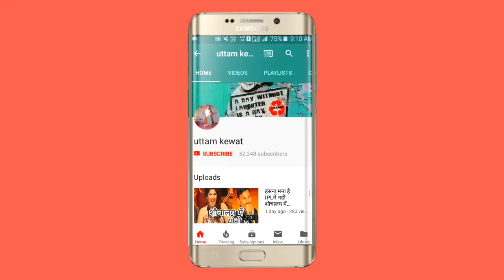चड्डी बेचा करते थे !! Politician funny Stand-Up Comedy - Hasi Ka Tadka UTTAM KEWAT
The comedy show..  हंसी का तड़का Comedian uttam Kewat and anchor Sanjay Gupta satna
Stand up comedy show only laughing people and happy life.. Jocks shayari chutkule song.. And more activities..
 दोस्तों आप सभी लोगों का हमारे यूट्यूब चैनल पर आप सभी लोगों का स्वागत बंधन अभिनंदन यह मेरा कॉमेडी शो हंसी का तड़का पार्ट 2 है दोस्तों इस कॉमेडी सुपर नाना पाटेकर की मिमिक्री नेताओं पर खींचातानी और साथ ही साथ शेरो शायरी के साथ आप लोगों को हंसाने आया हूं हमारे सहयोगी हमारे मित्र संजय गुप्ता जो कि एंकर के रूप में जाने जाते हैं और हमारा मकसद सिर्फ एक है कि आप लोगों के चेहरे पर मुस्कान ला सकें आप इसी प्रकार हमें अपना प्यार सहयोग बनाए रखें हम पर अगर आपको हमारा वीडियो अच्छा लगे तो कृपा करके आप हमारे चैनल को सब्सक्राइब करें जिस से आने वाले कॉमेडी शो वीडियो आप लगातार देख सकें और दोस्तों को अपने शेयर करें आप लोगों का बहुत-बहुत धन्यवाद आपका साथी कॉमेडियन उत्तम केवट जय हिंद जय भारत